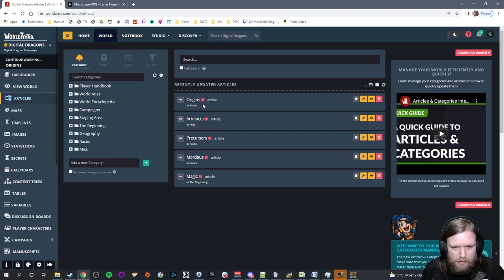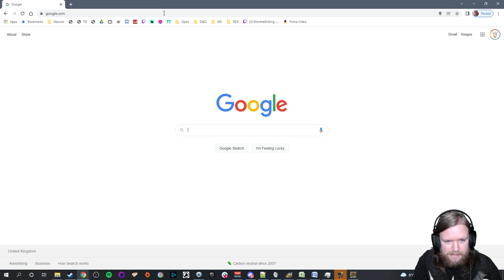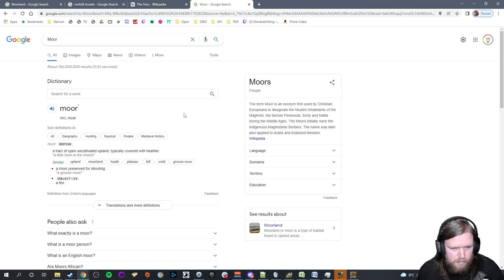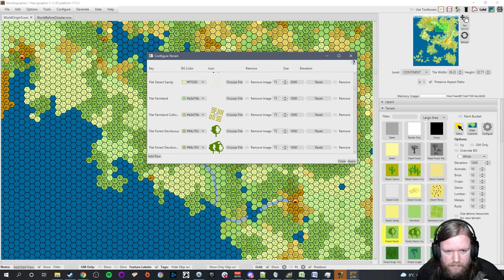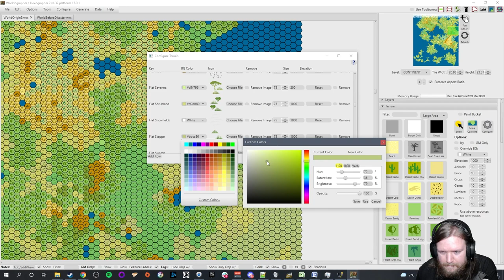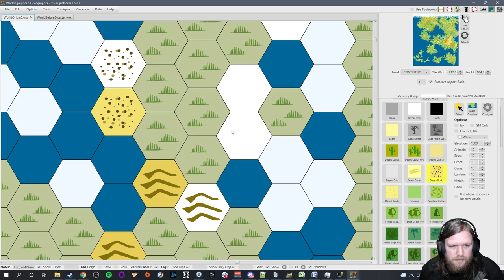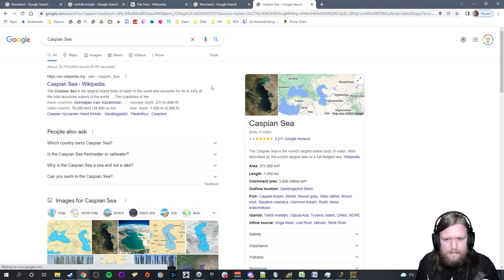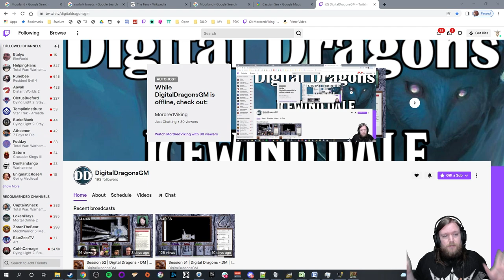World Building | Digital Dragons | 6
I used to work as a game designer, and my preferred area was always World Building - building entire settings fleshed out with geography, cultures, nations, diplomacy, trade, cities, people and history. For some time I've wanted to find time to create my own setting, perhaps for a future D&D campaign or stories - I know chat can be a great resource, so wanted to invite you all to enjoy the process with me.

It really helps out! Likewise, if you have any tips, critiques or advice please do comment as I'd be pleased to read them.